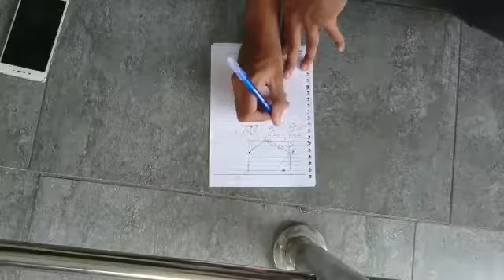Pembuktian rumus phytagoras